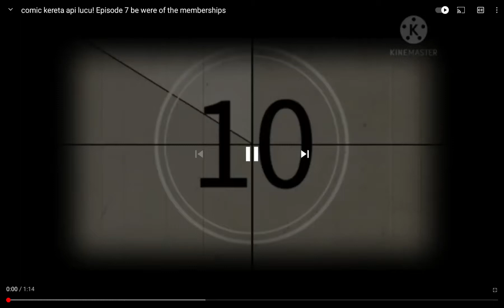keretra api train